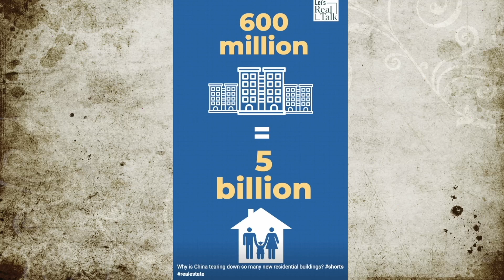Lowering Taxes Creates More Jobs. #10.